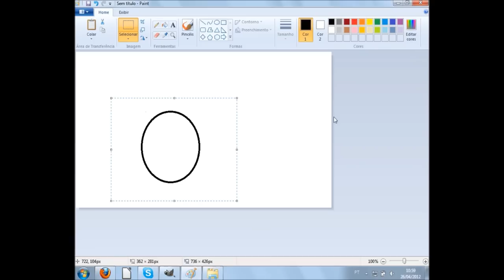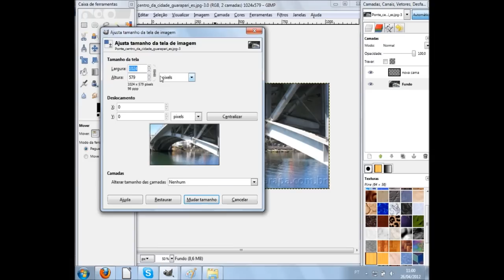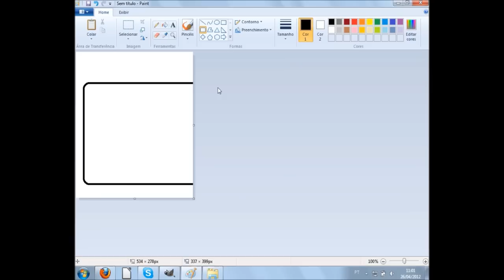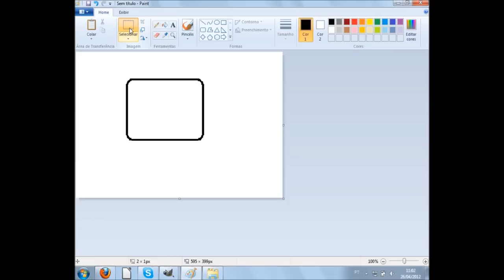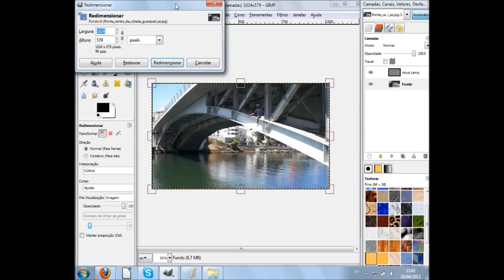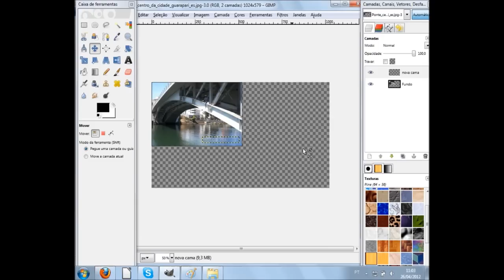Curso de Design Gimp Artes - 06 - Como redimensionar uma imagem, desenho, foto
Vídeo aula de Gimp 06 - Aprenda a como redimensionar uma imagem, desenho, foto e o tamanho da tela de pintura.